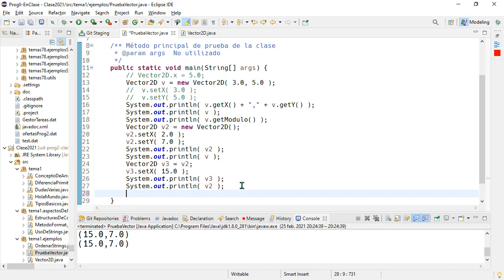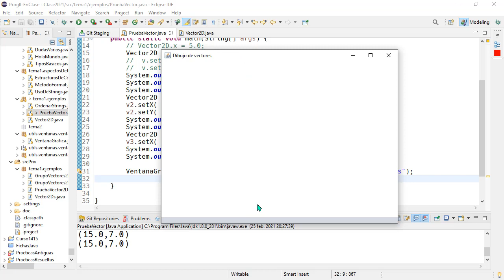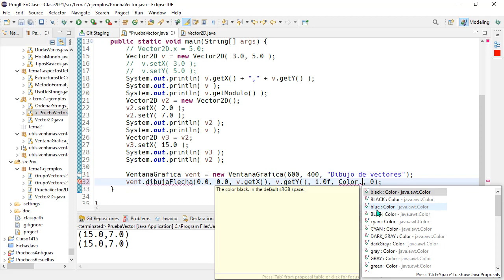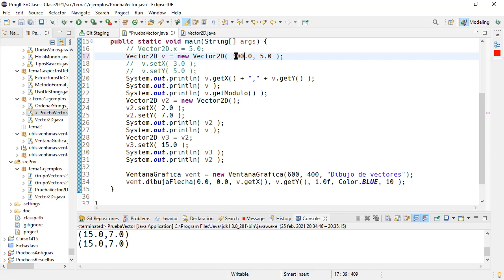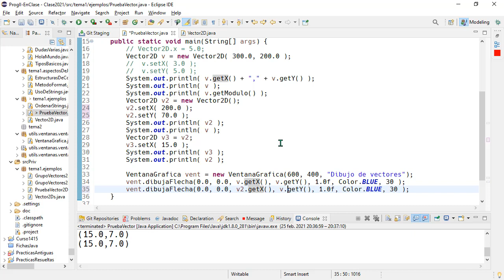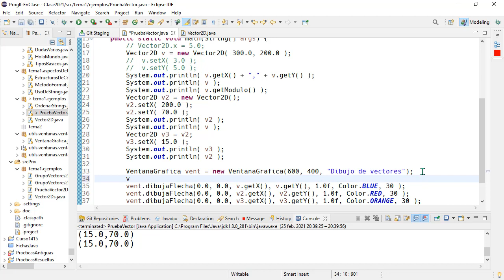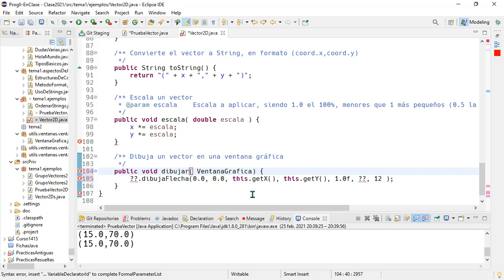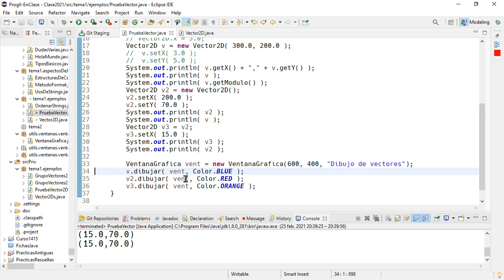Prog2 01 05 - Dibujando vectores